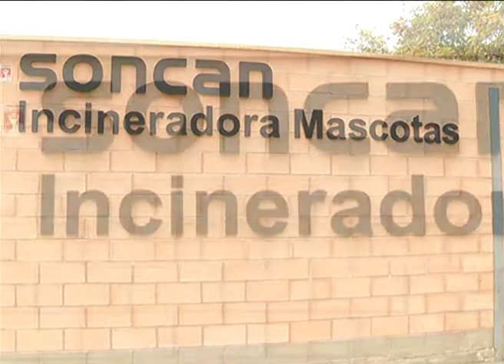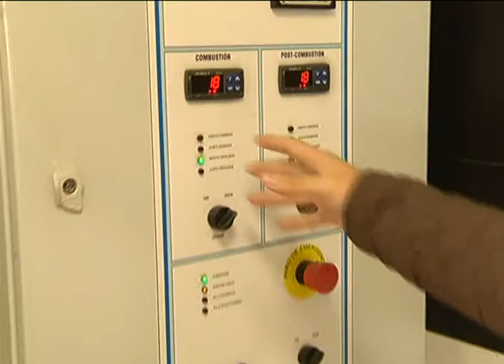Incineradora de mascotas